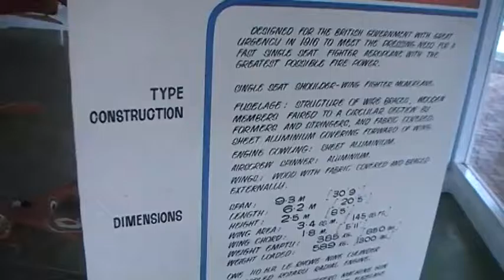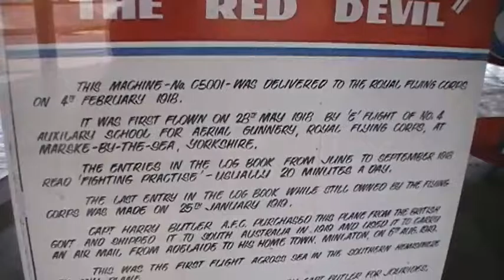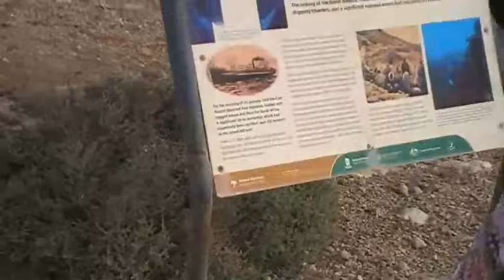Edithburg Trip 2016